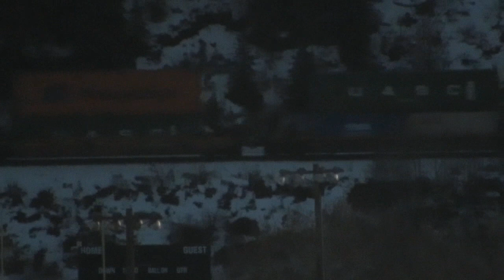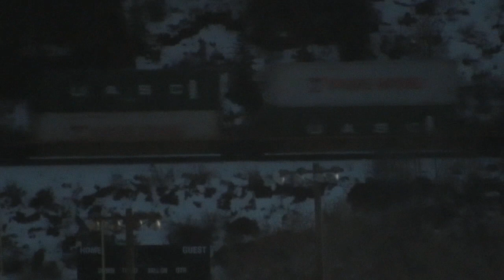CP EB intermodal 2023 Jan 21 17:33